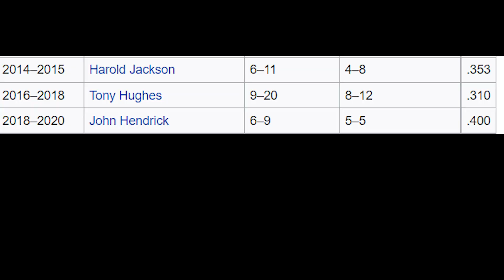HOW COACH PRIME Changed JSU FOREVER! Deestroying and JSU team up... (Prime Time Series Ep. 3)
JSU has had one of the biggest 180s I have ever witnessed. I can't wait to see what the future has in store for such a talented team! If I got any information wrong, because I probably did, feel free to roast me in the comments. Enjoy.